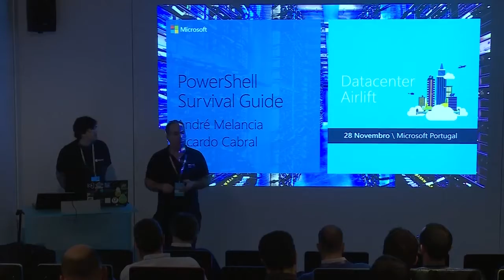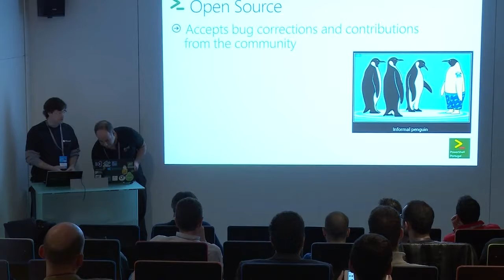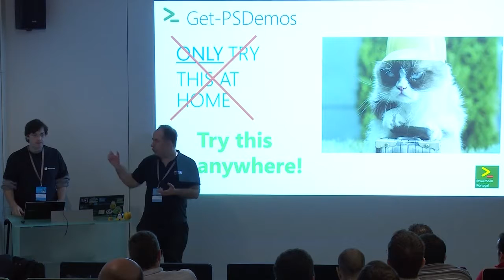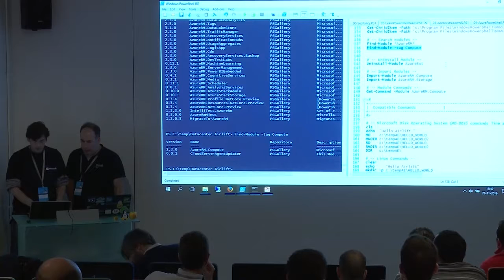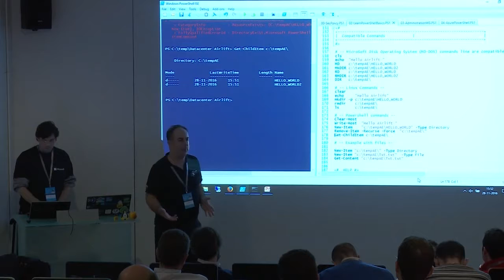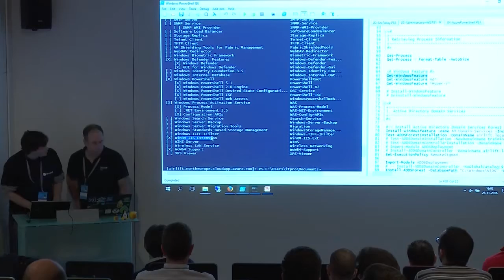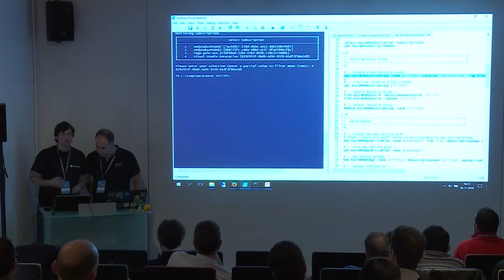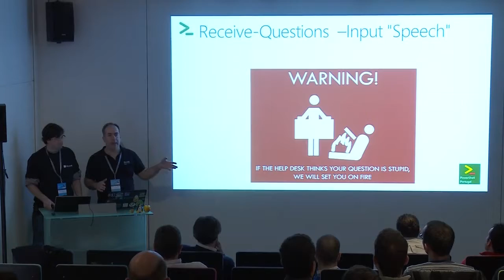Datacenter Airlift 2016 - PowerShell Survival Guide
Datacenter Airlift 2016 é um evento sobre a geração de soluções Microsoft para Datacenter.

Sessão apresentada por mim e André Melancia.

Podem consultar os slides da apresentação na minha página pessoal